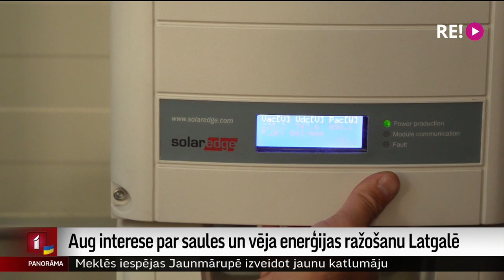Aug interese par saules un vēja enerģijas ražošanu Latgalē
Līdz ar augstajām energoresursu cenām un zūdot importam no Krievijas un Baltkrievijas, arī pierobežā pieaug interese par alternatīvajiem enerģijas avotiem. Tā Latvijas-Krievijas pierobežā dāņu investori kopā ar latviešu zemniekiem kaļ plānus par apjomīgu saules paneļu parku, bet Latgales augstienē varētu būvēt vēja parkus. Vairāk stāsta Dinija Jemeļjanova.